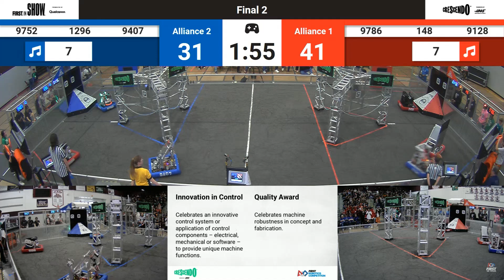Plano 2024 Final 2: itkan 9128 vs itkan JR 9752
FiT Texas Plano District Event 2024 - Final Match 2
Date: 3/10/2024

Red Teams:  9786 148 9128